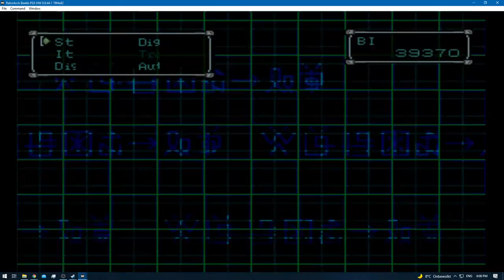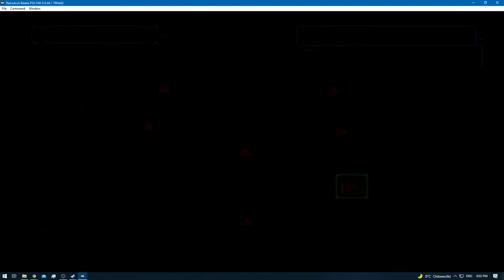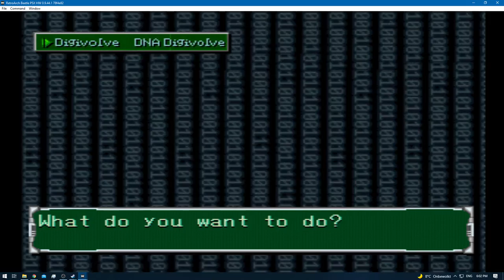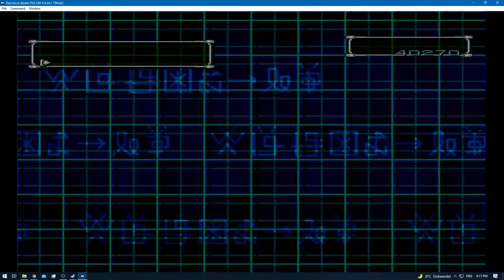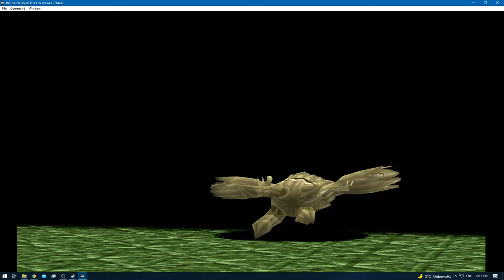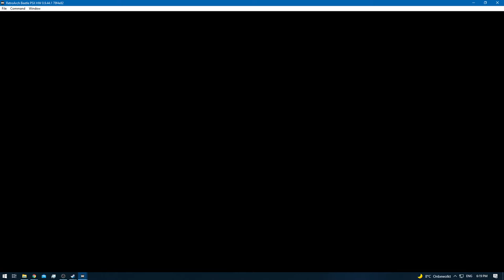Digimon World 2 [RA] - Episode 34.1 - Bloodknight: Disk Domain [NC]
None!

None!

None!

None!
[YouTube Chapters]

0:00 - [YouTube Time Stamp Feature]
0:02 - [Preparations]
0:04 - 0:37 [Gameplay: (Digital City)]
0:39 - 1:10 [Gameplay: (Device Dome)]
1:11 - 1:25 [Digi-Evolution: Betamon - D-Tyrannomon]
1:26 - 4:03 [Gameplay: (Device Dome)]
4:04 - 4:23 [DNA Digi-Evolution: Frigimon + Numemon = Snow-Agumon] [DP 1]
4:24 - 5:47 [Gameplay: (Device Dome)]
5:48 - 11:04 [Bloodknight: Disk Domain] [Digimon Hunting / Training]
11:05 - 13:12 [Gameplay: (Digital City)]
13:13 - 13:26 [Digi-Evolution: Piddomon - Magna-Angemon]
13:27 - 14:15 [Gameplay: (Digital City)]
14:16 - 14:33 [DNA Digi-Evolution: Leomon + Unimon = Toy-Agumon] [DP 1]
14:34 - 15:53 [Gameplay: (Digital City)]
15:54 - 28:39 [Bloodknight: Disk Domain] [Digimon Hunting / Training]
28:40 - 30:26 [Gameplay: (Digital City)]
31:27 - 31:44 [DNA Digi-Evolution: Aero-Veedramon + D-Tyrannomon = Veemon] [DP 6]
31:46 - 33:39 [Gameplay: (Digital City)]
33:40 - [End of the Episode]